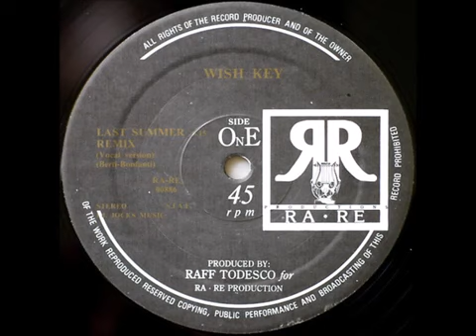WISH KEY - LAST SUMMER "REMIX 2021" BY DEEJAY GUIDO PIVA ( REMEMBER ITALO DISCO POP 1986 )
LAST SUMMER  WISH KEY  ANNO USCITA 1986
 Wish Key nasce negli anni ottanta, rappresentante dello stile Italo disco/pop che iniziava a diffondersi in Italia in quel periodo, tuttavia in attività